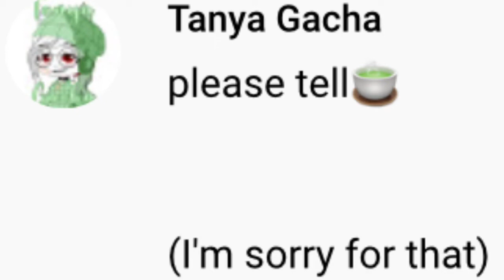DS doesn’t trust you